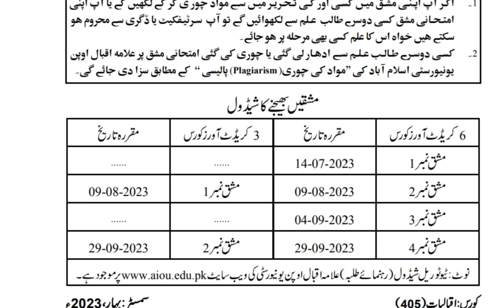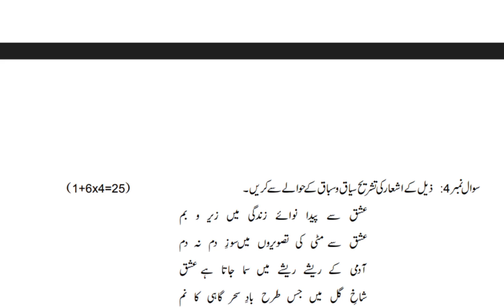aiou question paper code 405 / sapring 2023 /aiou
Asalamoalikum
Dear Friends

اللّٰہ اکبر
سبحان اللّٰہ
الحمداللہ
Spot me
aiou question paper code 405 / sapring 2023
Total assignment, 4
ALL Assignment handewriting, pdf available
reasonable price